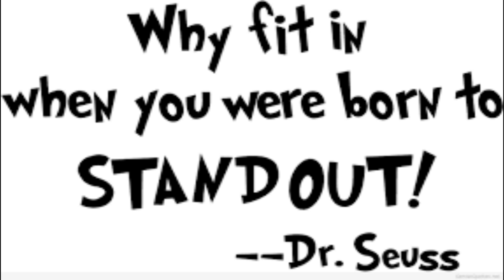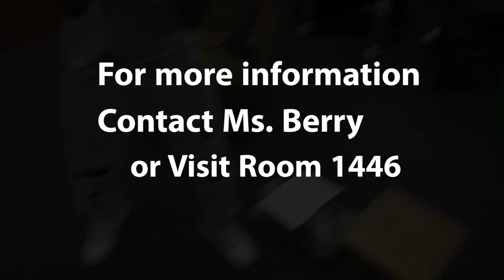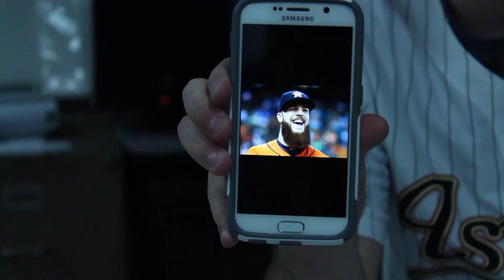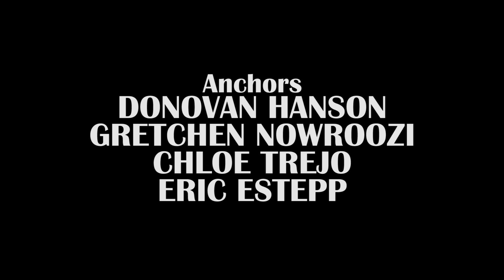This Week at Creek, Episode 5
This week's episode features an award-winning teacher, a new "Struggle is Real," and an animated short.